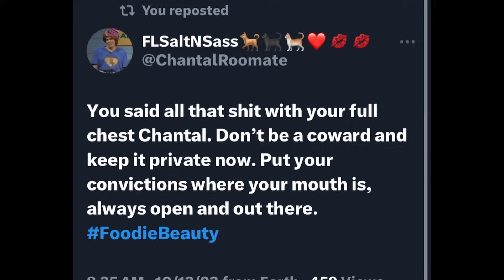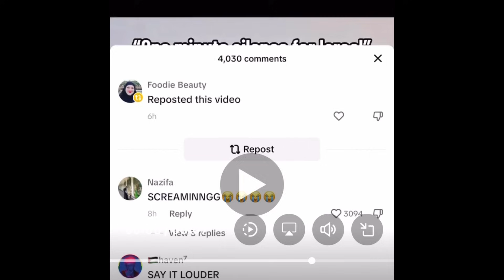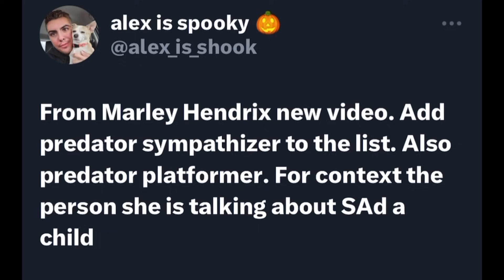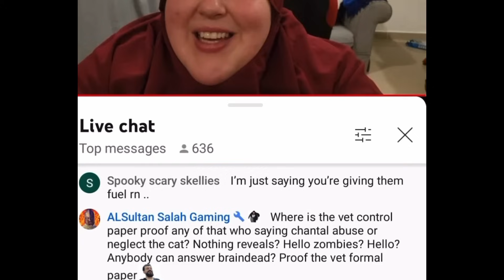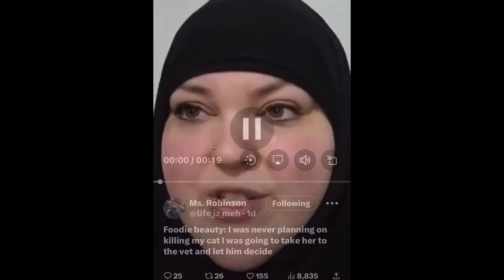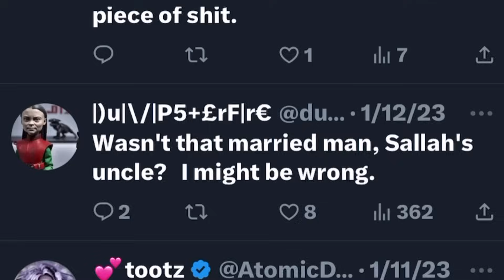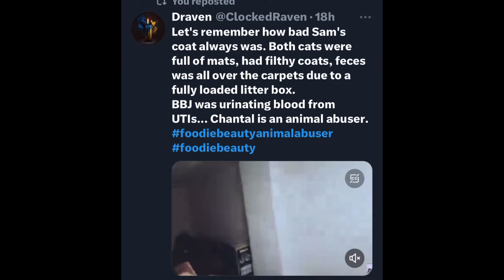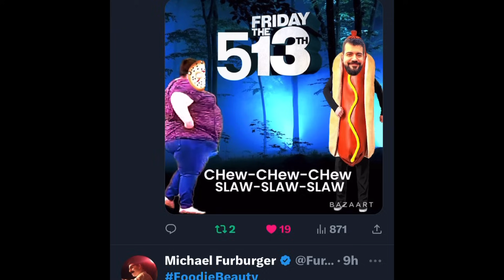Discussion on Foodie Beauty’s now privated livestream rant & what Twitter is saying about it.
⚠️sensitive topics discussed and language warning

Hello breezy bunch! Thank you all your love and support! I will def fight for my channel! 💜💜💜

Come save money on Fetch with me! Sign up w/ code 51PP6D & get 100 pts See you there!